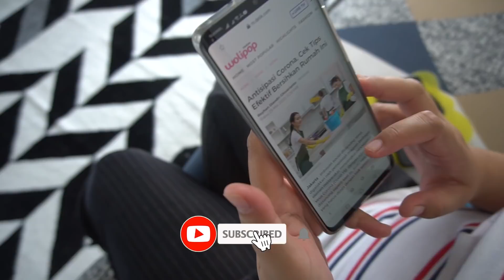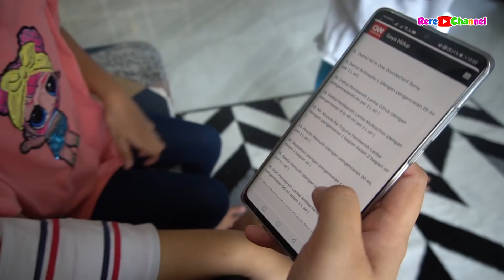Drama Rere Bantu Bersihkan Rumah dan Semprot Disinfektan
Halo Teman-teman Rere, mumpung lagi Dirumah Aja jadi kita bersih bersih rumah, biar bersih dan sehat juga terhindari dari kuman penyakit.